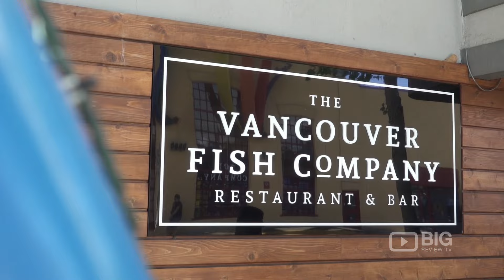The Vancouver Fish Company Seafood Restaurant in Vancouver for Lobsters and King Crab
Have a taste of a delicious feast of Seafoods in The Vancouver Fish Company located at 1517 Anderson St, Vancouver BC Canada V6H 3R5